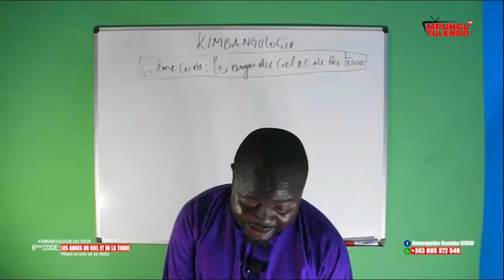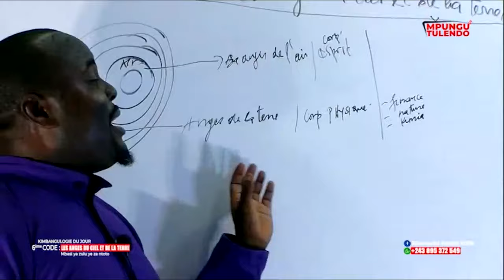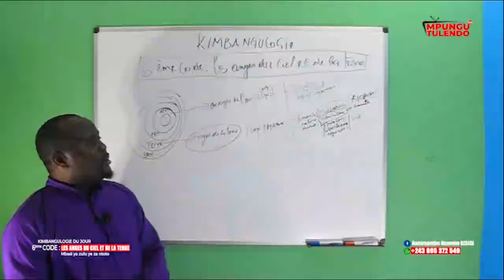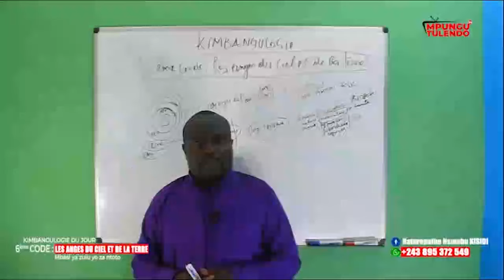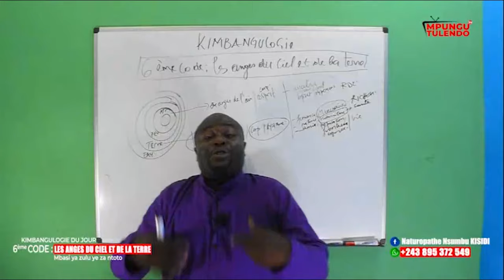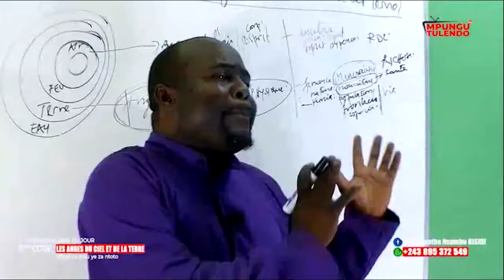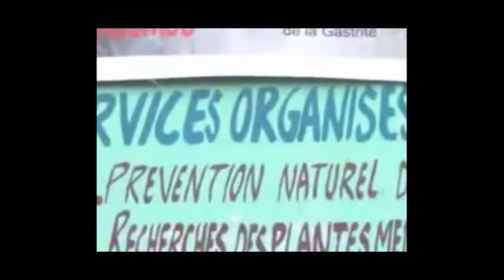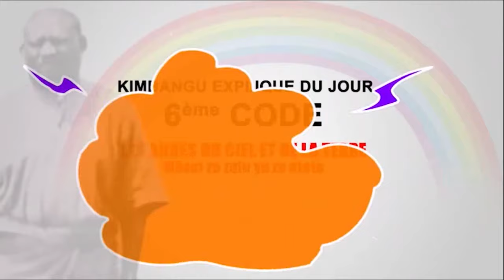KIMBANGULOGIE 6ème CODE LES ANGES DU CIEL ET DE LA TERRE 2ème partie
MPUNGU TULENDO TV